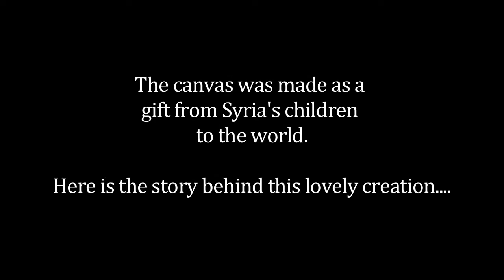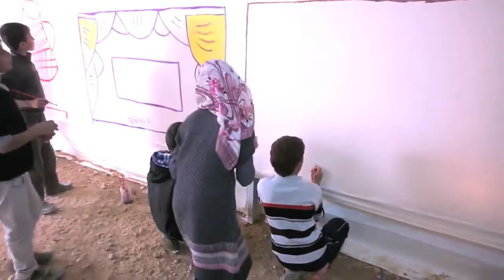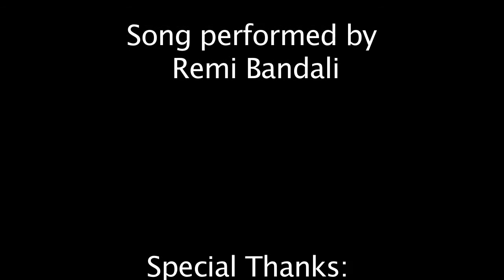In the Making: 1,760ft of Art by Syrian Children on National Mall in DC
On October 23-27, a 1/3 mile (1,760 feet) canvas painted by 1000+ Syrian refugee children will be displayed on the National Mall, Washington DC. The exhibit is a non-political cultural diplomacy initiative aimed at educating the public about the plight of Syrian refugee children. These are THEIR stories of hope & peace. See the beautiful faces behind the art work.

Canvas created under leadership of Nawar Bulbul, Shakespeare Tent in Zaatari Refugee Camp in Jordan.

RestoreHappy is a public affairs campaign hosted by Beats, Rhymes and Relief.